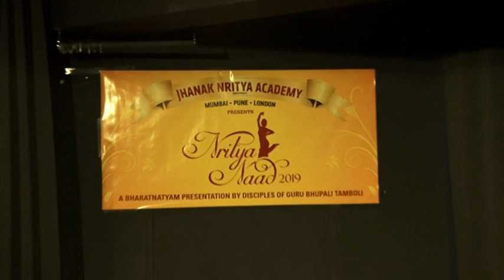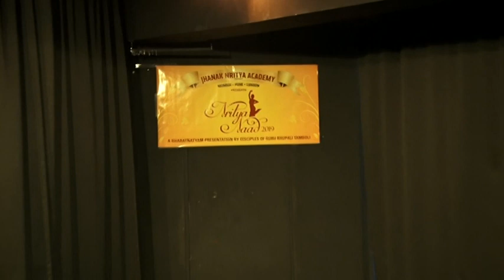Tillana Jhanak Nritya Academy | Indian Classical Dance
Practice has been a constant companion in my life as an Indian classical dancer. ‘Practice!’ is also the one word I use most, as a teacher of Bharatanatyam; for both the young student in training and the established performer.

The videos uploaded on this channel serve you the purpose of Practice.

Jhanak Nritya Academy®, established and registered in 1996, is an academic centre of Guru Bhupali Tamboli, a renowned Bharatnatyam and Kathak dancer and Head of Department in Maharashtra Government's Cultural Department. The center is has been set up for excellence in Bharatanatyam and Kathak, India's most popular Classical dances. Jhanak Nritya Academy® is recognised with a reputation for producing outstanding dancers, dedicated teachers, committed scholars and an ensemble that has performed across five continents to critical acclaim. Guru Bhupali Tamboli’s, immersive engagement   with   the arts, spans creative choreography, traditional and contemporary dance productions, signature festivals, academic dance conferences, and arts education.

Jhanak Nritya Academy® has it centres at Goregaon, Malad, Borivali, Pune and also in London, UK.

Digital Partner: Websitewalla.com